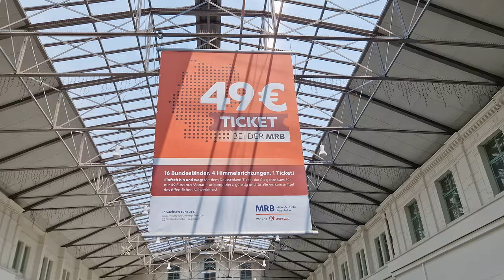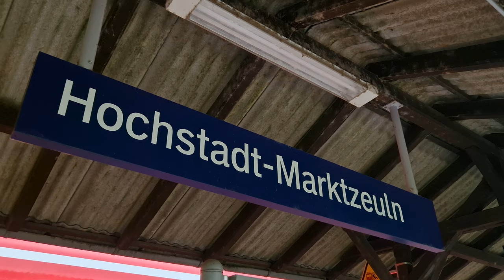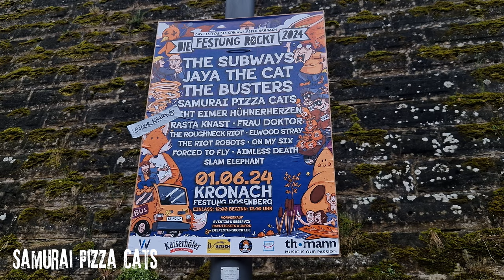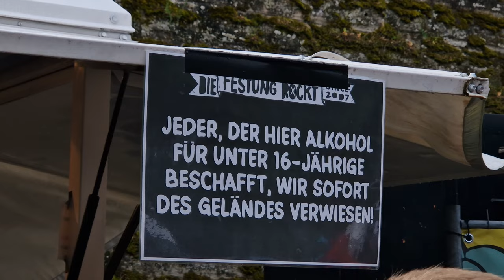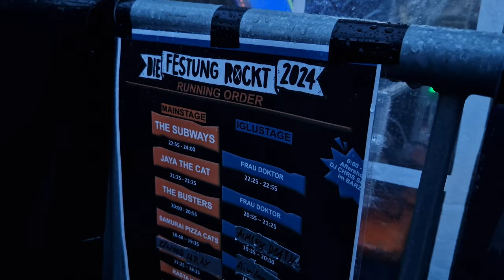Wenn EINFACH ALLES schief geht!! | Die Festung Rockt 2024 - VLog & Highlights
pitreport.officials Profilbild
Festival: Die Festung Rockt
Crowd: 2.300
Venue: Festung Rosenberg
Stadt: Kronach
bester Gig: The Subways
Bucketlist-Act: Jaya the Cat
Pit Ranking: keine Kreise, viel Tanz!

Was für ein Tag!! 🫠⛈

Das @diefestungrockt_official lockte am Wochenende mit tollem LineUp nach Oberfranken. Wettertechnisch hätte man sich aber kaum ein schlechteres Wochenende raussuchen können. Aufgrund ausgefallener Züge & Gleisunterschwemmung, brauchte ich statt 4h, 7 1/2 Stunden. 😵‍💫

Angekommen, auf diesem schnuckeligen, ehrenamtlich organisierten Festival, zertrümmerten gerade @samuraipizzacats die Mainstage, bevor der Himmel dann zu den Klängen von @thebusters_official erneut die Schleusen öffnete. 🌧☔️

Dem Publikum konnte an diesem Tag aber kein Unwetter der Welt die Laune verderben & so wurde auch zu @jayathecat_band einfach weiter gefeiert. Die waren mein Hauptgrund, dieses Festival zu besuchen, weil die schon lang auf der Live-Bucketlist standen.👌

Abschluss machten @the            einer gewohnt großartigen Rockshow. Auch wenn da einige Besucher:innen & Familien das Gelände bereits verlassen hatten, war das wieder mal ein Auftritt fürs Rockstar-Lehrbuch. 🤟🤩

Ich hatte sie jetzt seit längerem nicht Live gesehen & hab mich (wie jedes mal) erneut in die absolute Queen Charlotte verliebt. Zu meiner Freude verirrten sich viele alte Hits der Briten auf die Setlist. 😍🙌

Pit war erfrischenderweise mal das Gegenteil der Moshpit-Inflation. Der Kreis wurde eigentlich nur auf Ansage aufgemacht. Getanzt wurde aber durchgehend. So geht's auch!! Von der Intensität für meinen Geschmack zwar teilweise etwas drüber & ein paar Teilnehmer hatten vielleicht auch das eine Bier zu viel, alles in allem aber in Ordnung. 🧐🍻

Ich bin froh, dass ich in Reihe 1 noch einen Kumpel traf, der mich zu sich ins Vogtland mitnahm & bei sich schlafen ließ, denn nachts im Regen ein kaputten Zelt aufzubauen hätte die Stimmung dann doch etwas getrübt... 😅

Danke an die ganze Crew für eure tolle Arbeit. Schön dass das ganz große Unwetter ausgeblieben ist & ihr durchziehen konntet! 💪🫶